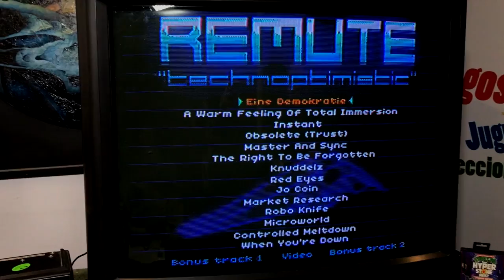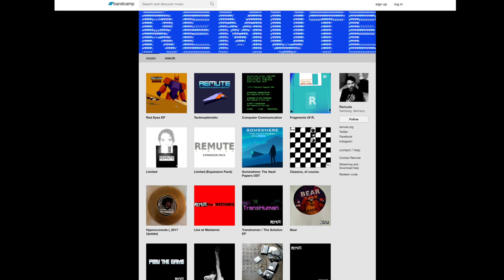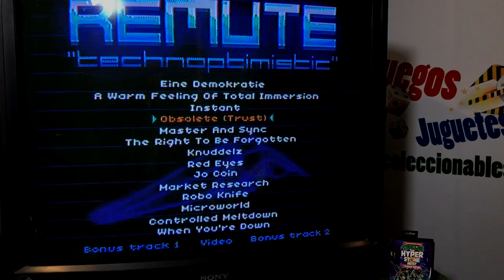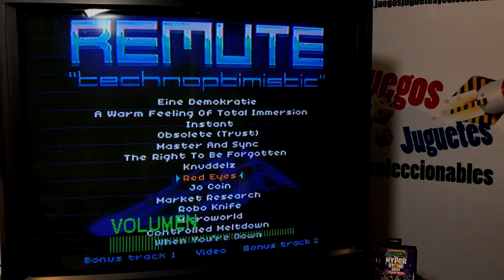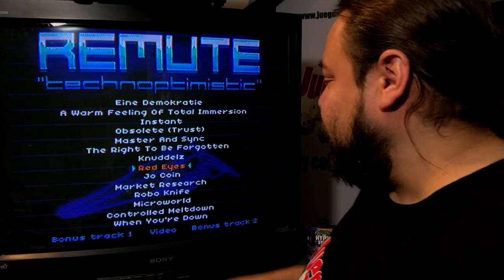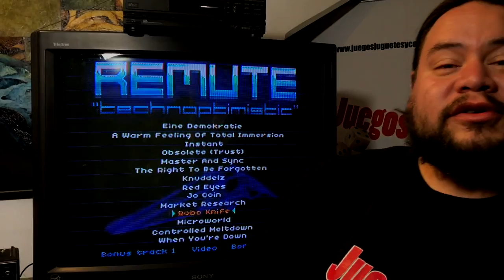En Vinyl #101 UN FORMATO Muy RARO para Musica ► Juegos Juguetes y Coleccionables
compre en internet un formato curioso del DJ REMUTE de su nuevo album Technoptimistic, ya llego por correro y esto es.